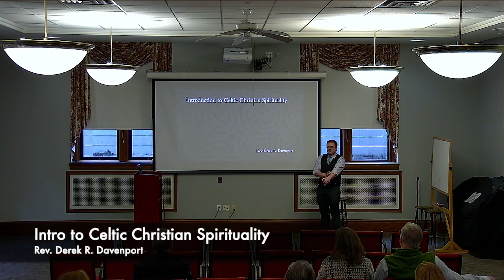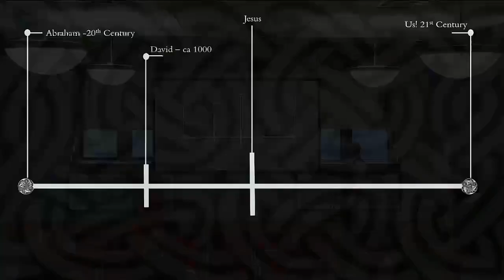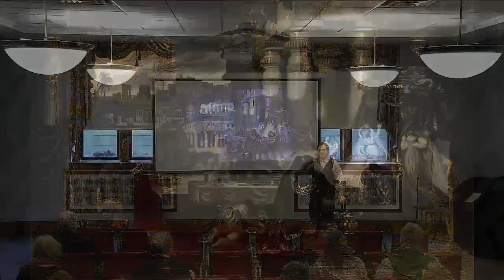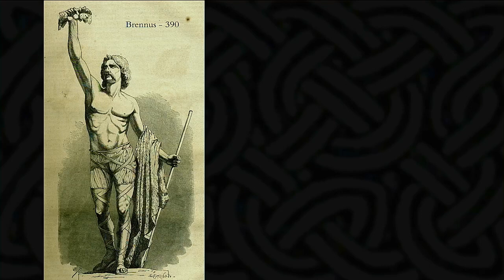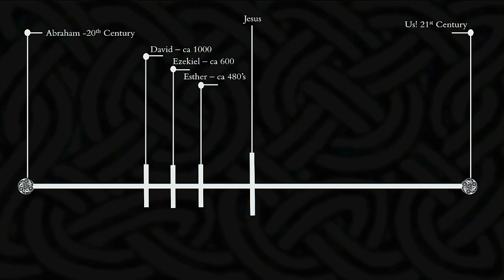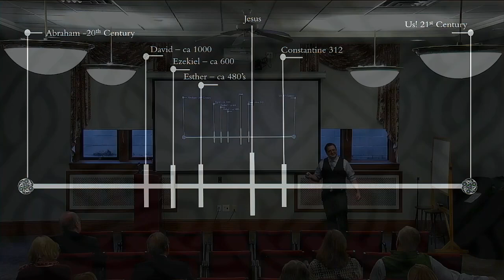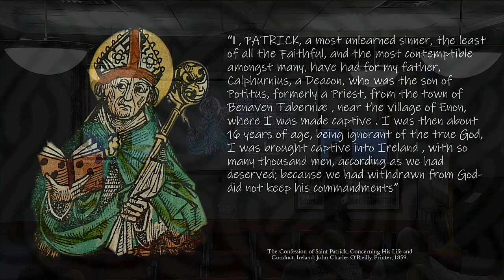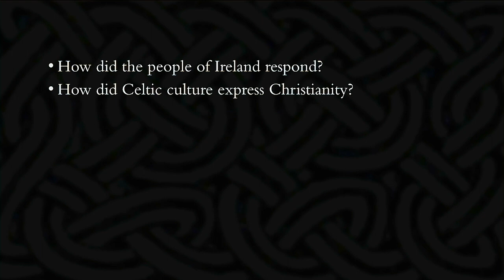Intro to Celtic Christian Spirituality, Part 1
Rev. Davenport shares how Celtic spirituality is a part of Christianity.